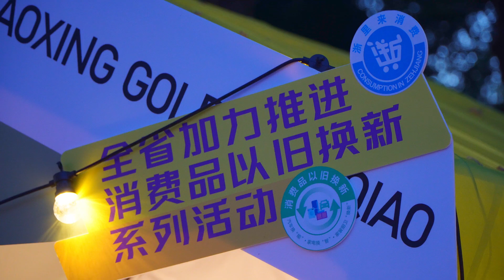服装走秀、样衣集市、外商集市……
9月13日晚，瓜渚湖西岸公园人声鼎沸，说着各国语言的外商和本地布商们热切交谈，市民们吹着湖边的晚风在各色样衣间穿行，绘就一幅以布为媒、促布成衣的生产生活新画卷，也让其成为了“金柯桥·最生活”中秋妙会现场一道独特的风景线，更彰显了国际纺都对外开放的独特城市形象。